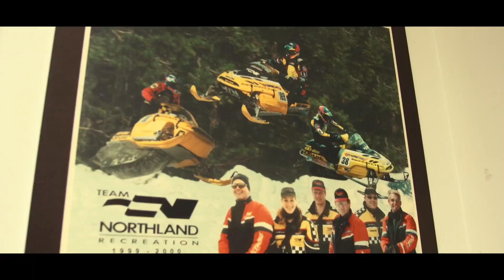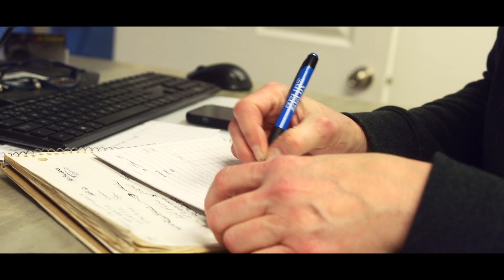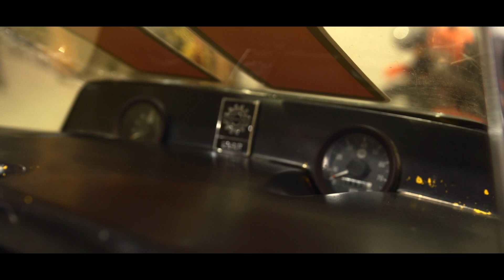MJ Thompson's Life Long Love for Snowmobiling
We hang out with one of todays most influential female trail ambassadors and all around Ski-Doo aficionado MJ Thompson as she shows us her cool vintage sled collections, guides us on a fun day on her local trails and talks about why snowmobiling is at the centre of everything she does.

SNOWTRAX airs thirteen episodes from December to April and has established itself as the most watched snowmobile television series in North America.

Each week the SNOWTRAX crew guides viewers through an informative and entertaining half hour revealing the inside scoop on the latest snowmobiles, accessories and riding destinations that make snowmobiling winter's greatest adventure sport.